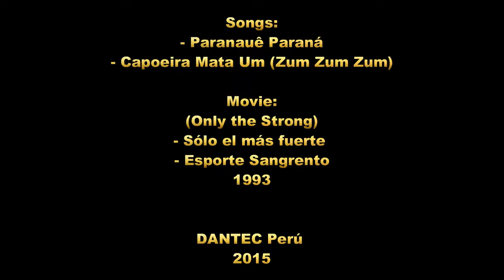La vrai capoeira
Musique & video